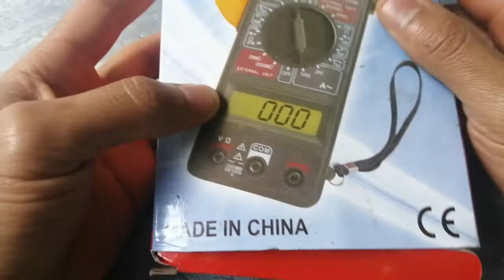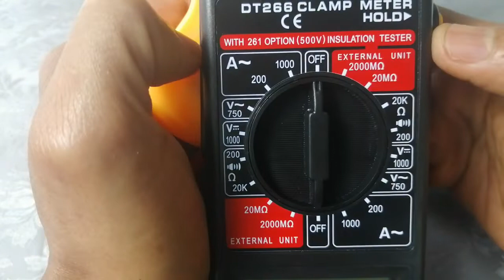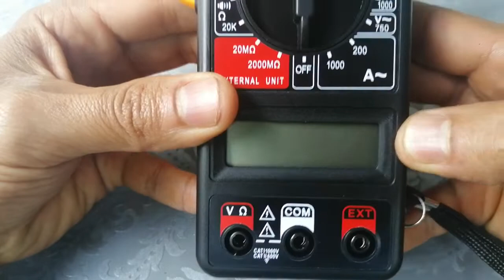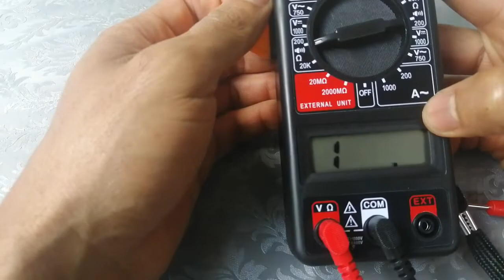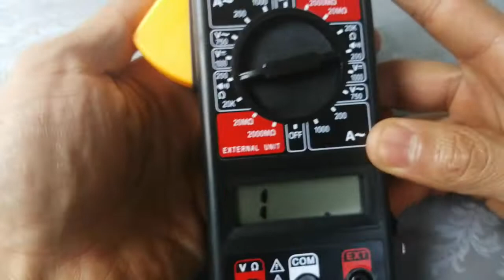Pinza amperimetrica Dt266 multimetro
Nunca dejes de aprender